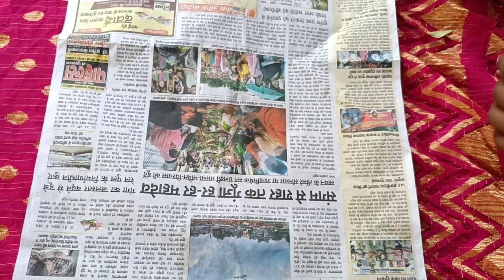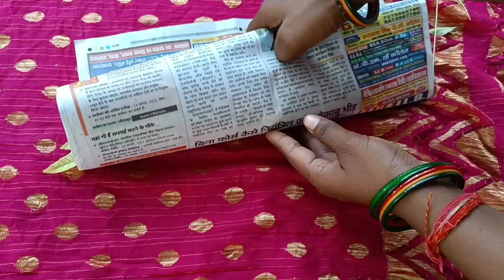पूरे साल भर के लिए करी पत्ता या मीठी नीम को करे स्टोर नहीं होंगे खराब||how to store Kari patta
@ kabita's kichan
@cooking with parul
@73cooking with diksha

अब कपड़े रखने में महिलाओं को मिलेंगी राहत ही राहत || New tips 2023 || kitchen tips || saree

curry patta ko store kaise kare,curry patta ko store karne ka tarika,curry patta ko store kaise bnaye, करी पत्ता को लम्बे समय तक कैसे स्टोर करे, करी पत्ता को स्टोर करने का तरीका, मीठी नीम को लम्बे समय तक कैसे स्टोर करे, करी पत्ता को स्टोर करने का तरीका,कुकिंग with diksha,diksha titoriyals#howtostorecurryputta#curryleaves#currypatta,cookingwithdiksha#currypattause,meethineemkaupyog,meethineemkokesestorekare
How to store kari patta, how to store kari leaves ,kari patta ko saal bhar ke liye kese surakshit rakhen,kari leaves store kaise kare,cooking with diksha meethi neem,curry patta,kari patta,curry patta ke gun,kari patta ke gun